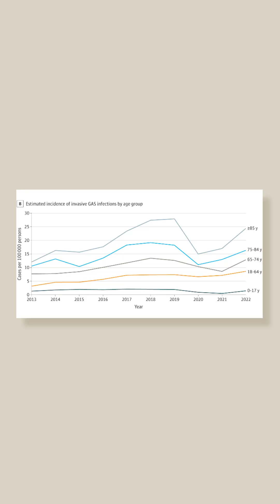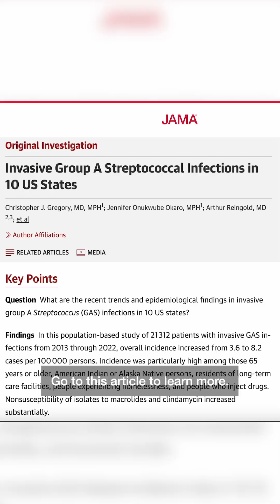Trends in invasive group A strep infections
A recent study in JAMA found that invasive group A strep infections more than doubled between 2013 and 2022.